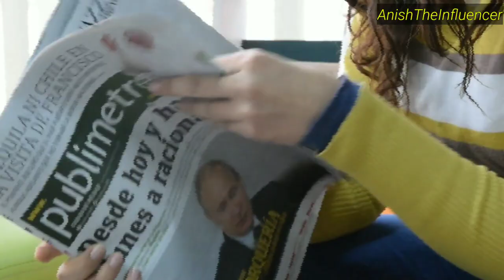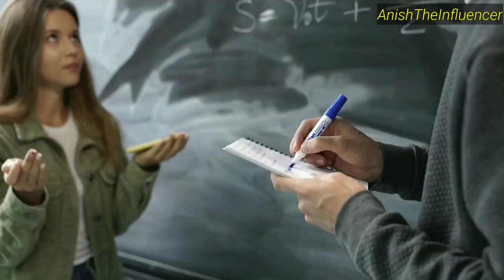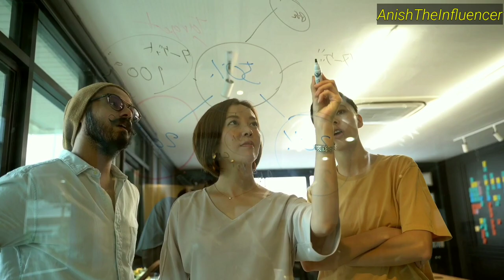How this 19 years old boy became a CA AIR -1 in his first attempt || These 2 tips will make u a CA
How this 19 years old boy became a CA AIR -1 in his first attempt || These 2 tips will make u a CA || CA motivational

I know that I made this video for future CA's and u all who are watching my video I m sure that u'll be a CA one day Look dear everything is possible no  one can stop u I know and those people who trying to demotivate u today bs frnd unko कचरे के box me daalo in this video I have told the story of 19 years old boy who became a CA AIR-1 at the age of 19 and I have also shared his 2 tips on this video which helped him to became a ca topper and this video also helps u to become a CA ||

queries solved

1.ca motivation
2.ca motivational videos
3.Tips to become CA
4.Tips of ca toppers
5.AIR-1 Nischal narayanam tips to become ca
6.  how to crack CA in first attempt
 7.ca lifestyle
8. Study tips of CA toppers 2022